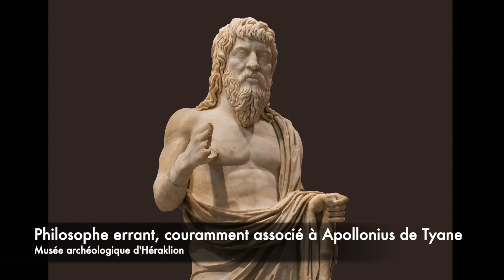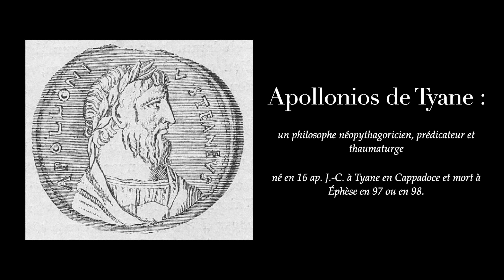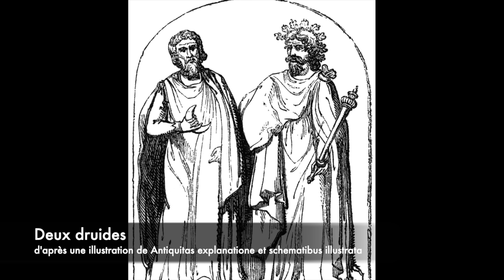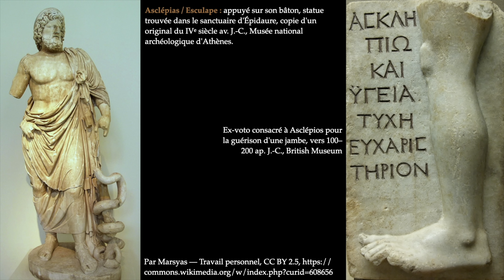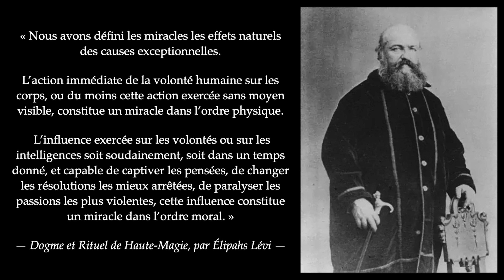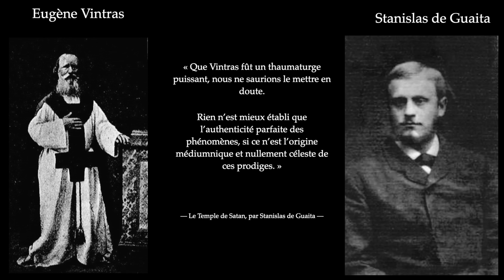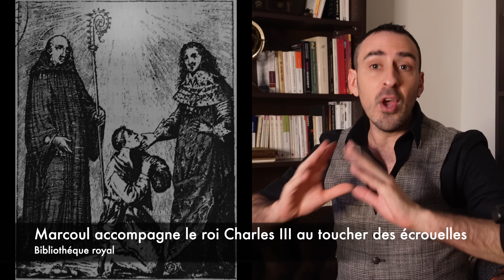Thaumaturgie : la Magie de Guérison - Les Sciences Occultes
Parlons des thaumaturges, ces individus supposés capables de miracles ou de guérisons. Pouvoir divin, force de l’esprit, ou simple supercherie ?
Explorons l’histoire de la thaumaturgie et ses figures célèbres, comme les rois de France et d’Angleterre. Ce terme signifie “faiseur de miracles”, mais l’origine de ce pouvoir varie selon les croyances : don divin, magie apprise, ou pouvoir maléfique ? Les réponses dépendent des contextes religieux et culturels.

▬▬▬▬▬▬ Bibliographie ▬▬▬▬▬▬

- Éliphas Lévi, Dogme et Rituel de Haute Magie
- Stanislas de Guaita, Le temple de Satan
- Marc Bloch, Les Rois thaumaturges
- Bertrand Méheust, Jésus thaumaturge
- Jean-Luc Caradeau, Coupeurs de feu et panseurs de secrets : techniques, secrets et prières
- Serge Caillet, Monsieur Philippe l'ami de Dieu
- Yves Ternon, Raspoutine, une tragédie russe
- Roger Caro, Cours de thaumaturgie en sept leçons
- Roger Caro, Traité de thaumaturgie pendulaire
- Blood Magic: Secrets of Thaumaturgy

▬▬▬▬▬▬ Musiques ▬▬▬▬▬▬

- Landing, Godmode
- Immortality, Aakash Gandhi
- Atlantis, Audionautix
- No2 Remembering Her, Esther Abrami
- Flying Free, Jingle Punks

▬▬▬▬▬▬ Tags ▬▬▬▬▬▬

📚 Plan de la vidéo :

Introduction "00:00​"
Générique : "00:29"
L'art de guérir : "00:52"
La thaumaturgie c'est quoi ? : "01:30"
Le thaumaturge et le sorcier : "03:17"
Thaumaturgie et Christianisme : "05:04"
Thaumaturgie et Paganisme : "07:37"
Thaumaturgie et le Mana : "09:09"
Les rois thaumaturges : "12:04"
Conclusion : "15:19"